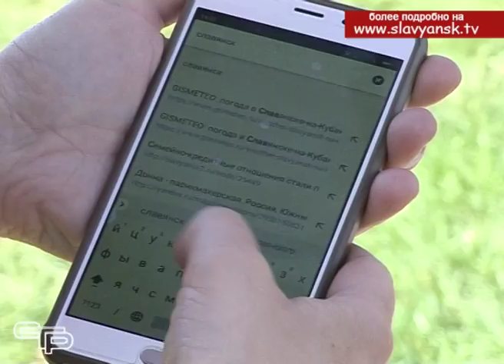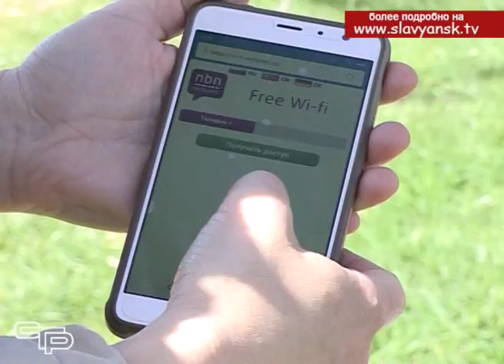Бесплатная точка беспородного доступа к интернету появилась в Северном парке Славянска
С 1 апреля для молодежной среды Славянска-на-Кубани состоялось знаковое событие, которое прошло достаточно тихо, без официальных праздников. В Северном парке города была установлена и запущена точка свободного wi-fi доступа к сети интернет. Задача организовать это удобство для горожан ставилась администрацией давно, и наиболее инициативным поставщиком услуги оказалась компания Мегафон. По завершению наладки проекта руководителе регионального отделения компании на встречу пригласил глава района Роман Синяговский.